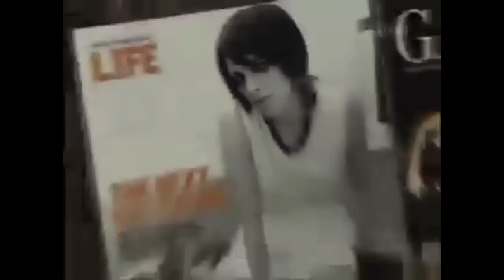Julie Feeney on "XPOSÉ" programme, TV3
Award Winning Composer/Performer Julie Feeney showcases her unique fashion on "XPOSÉ" , an Irish entertainment / celebrity programme, broadcast weekday evenings at 6pm on TV3, with a repeat the following day at 12:50pm on TV3 and again at 6.30pm on 3e (TV3's sister channel).